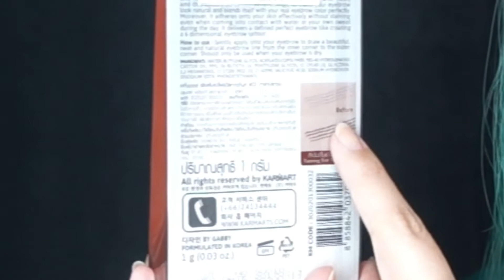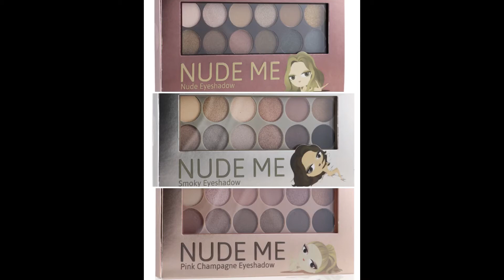Cathy Doll K-Beauty (Bahasa)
Hi Beauties,
For you in Indonesia, ada little giveaway from me to you 💖 yang pengen cobain produk dari Cathy Doll.
Very easy to do, just comment on this video.
So don’t forget ajakin temen kamu buat ikutan comment ya 💖❤️
💋 X💖x💕